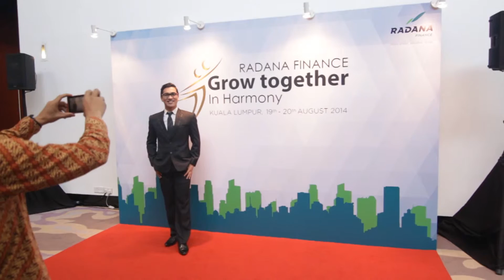Radana Finance - Grow Together In Harmony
Radana Dealers Gathering
Hotel Berjaya - Kuala Lumpur - Malaysia
Guest Star : Rina Nose